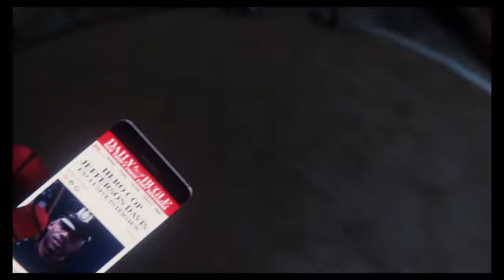Playing spider man episode 2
BANNA